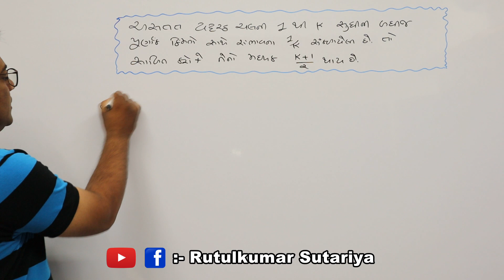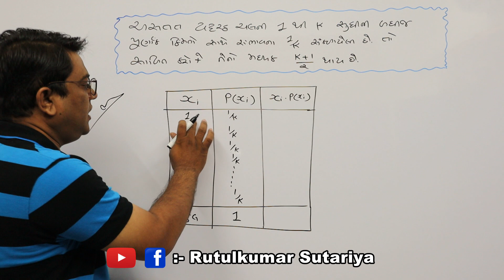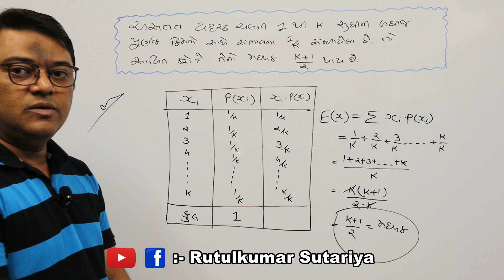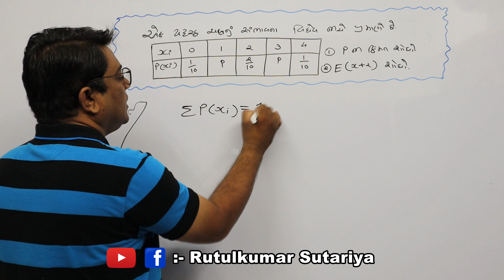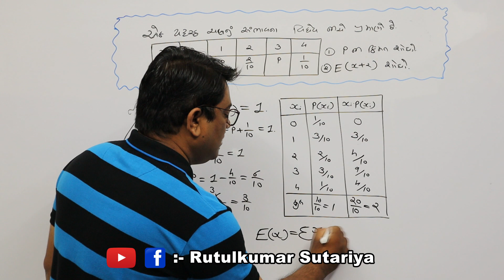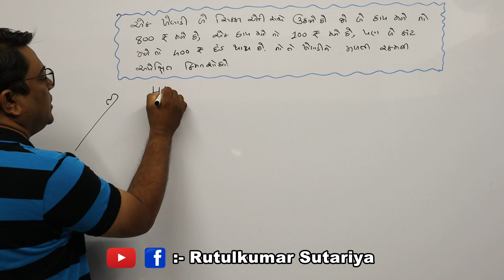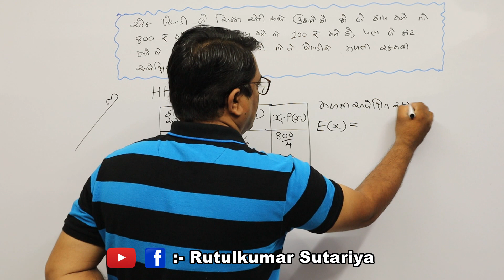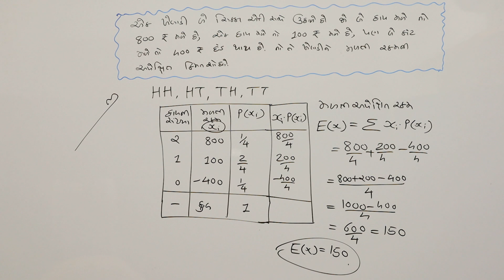Examples of Mathematical Expectation-13, 14, &15.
Mathematical Expectation,
ગાણિતિક અપેક્ષા, ગાણિતિક અપેક્ષાનાં દાખલાઓ